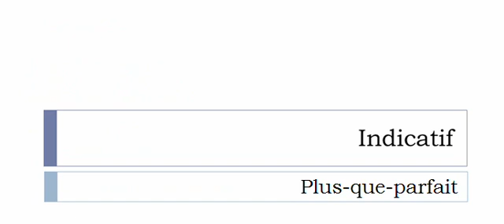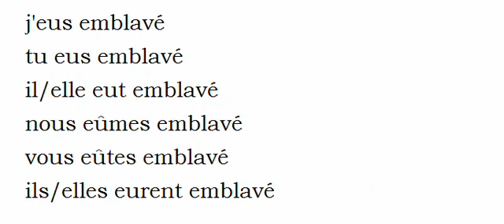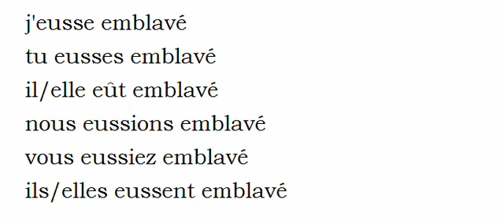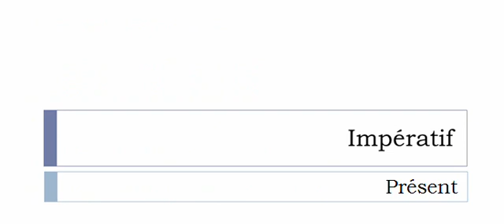Conjugaison visuelle # Verbe = Emblaver =